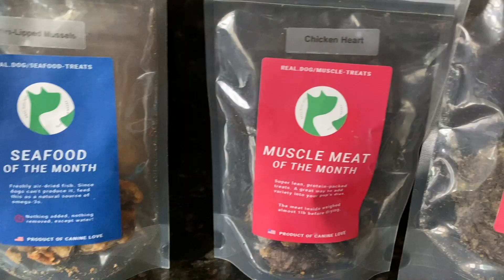Boston Terriers on lockdown day 17: Bellyrubs, nose games and lizard patrol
Lockdown Diary Day 17 since we've been on lockdown but... we unofficially started earlier so... it's been 20 days since we went to the beach or for walks.

Stayed off the TV and the news.  Spent a nice day relaxing in the yard.

Something about belly rubs relaxes both the dogs and us.

They got to play a few nose games and chase lizards.

When will this lockdown end we wonder?